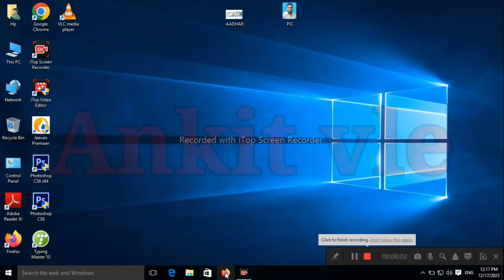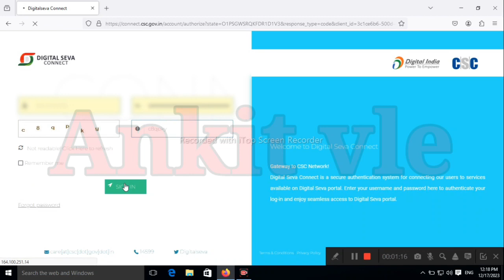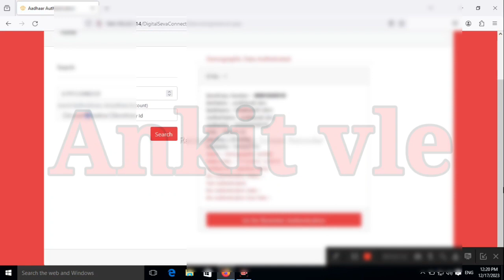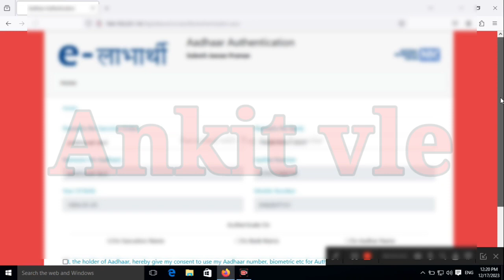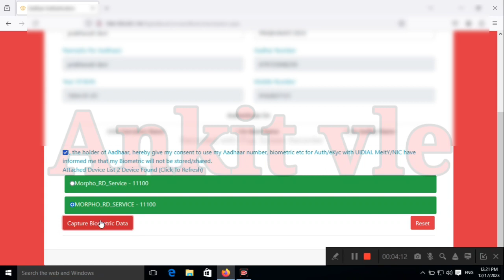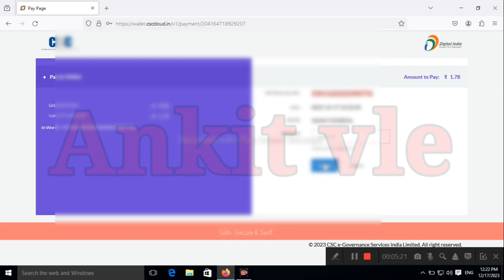Vridha Pension KYC Kaise Kare 2023 | वृधा पेंसन e-kyc कैसे करे | विकलांग पेंसन e-kyc कैसे करे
हैलो दोस्तों नमस्कार स्वागत है आप लोगो का अंकित VLE चैनल पर दोस्तों, अगर आपको सरकार की योजनाओं के बारे में। पैन कार्ड, आधार कार्ड। वोटर कार्ड । आय जाति निवास। राशन कार्ड। ऑनलाइन पैसे कमाने के तरीके। पेंशन। वृद्धा पेंशन, विकलांग पेंशन, निराश्रित पेंशन। सुकन्या समृद्धि योजना  की सभी सरकारी योजना के बारे में घर बैठे ही आप जानकारी प्राप्त करना चाहते हैं, तो आप हमारे चैनल Ankit Vle को SUBSCRIBE | LIKE | SHARE कर दीजिये और हमारे साथ आज से ही जुड़ जाइए।